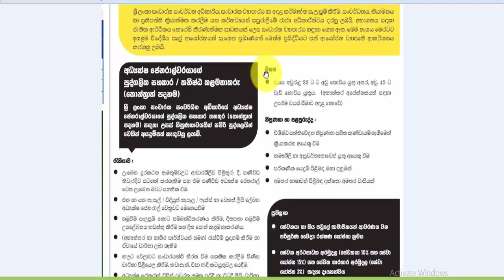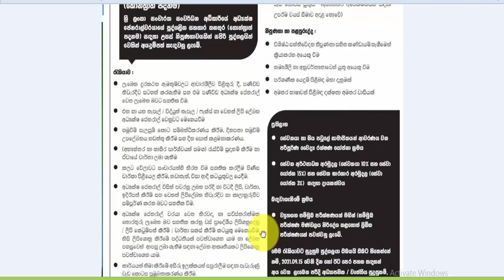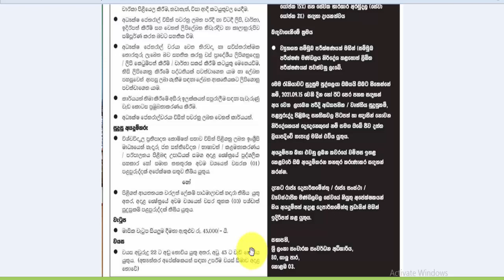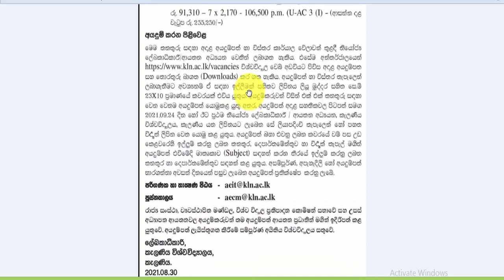Dinamina gazette|government jobs vacancies|රැකියා අවස්ථා@TVDenethaChannel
සියලු විස්තර හා අයදුම්පත් මෙහි දක්වා ඇත.
රැකියා විරහිත සියලු දෙනා වෙනුවෙන් හැකිතාක් share කරන්න.
මීට අමතරව රැකියා පුරප්පාඩු බලන්න TV ⁣දෙනෙත  මෙම Youtube channel  පිවිසෙන්න.

නව රැකියා පුරප්පාඩු
* කාර්යාල සහයක : O/L       සමත්
* Deta Entry පුරප්පාඩු : උසස් පෙළ සමත් ඇතුළු තවත් පුරප්පාඩු රැසක් විස්තර දැනගන්න පිවිසෙන්න 👇